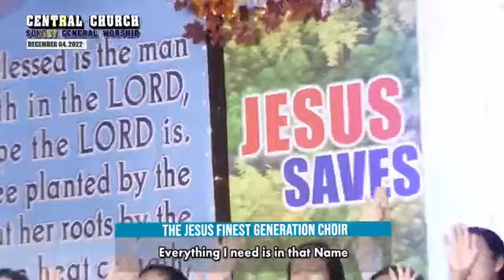JMCIM | Power in the Name | Finest Choir | December 4, 2022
JFGC Power in the Name